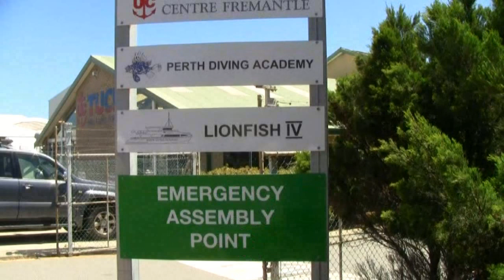PDA Mug Hunt 2009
100 Mugs, 110 Divers, great people, food, drinks, prizes and time.